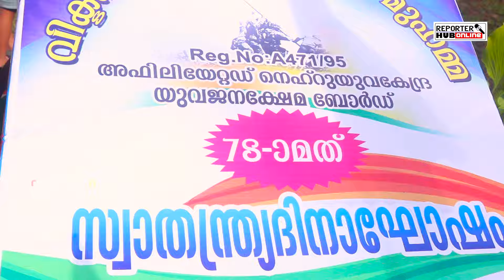78th Independence Day | ഒരു വീട്ടിലെ മൂന്ന് സൈനികരുടെ മാതാവായ ലക്ഷ്മിയമ്മ പതാക ഉയർത്തി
78 മത് സ്വതന്ത്ര ദിനാഘോഷം. മുഹമ്മ വിക്ടറി ക്ലബ്ബിന്റെ ആഭിമുഖ്യത്തിൽ വിവിധ പരിപാടികൾ സംഘടിപ്പിച്ചു. മുഹമ്മയിൽ ഒരു വീട്ടിലെ മൂന്ന് സൈനികരുടെ മാതാവായ ലക്ഷ്മിയമ്മ പതാക ഉയർത്തി. അതിർത്തിയിൽ രാജ്യം കാക്കുന്ന ധീര ജവാന്മാരുടെ മാതാപിതാക്കളെ ആദരിക്കുകയും പുഷ്പാർച്ചന നടത്തുകയും ചെയ്തു.